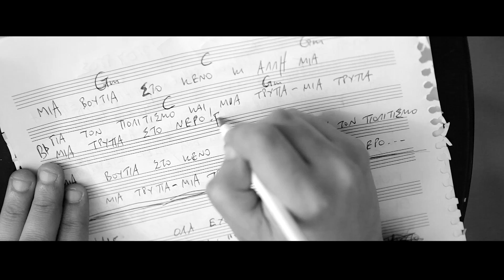Γιώργος Περού - Ο κύριος Υπουργός Official Video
Γιώργος  Περού - Ο κύριος Υπουργός

Σκηνοθεσία -- Γιώργος Κολιός
Κάμερα -- Bάσια Αναγνωστοπούλου
Μοντάζ: Γιάννης Μιχαηλίδης (Stereo Productions)

Τις γελοιογραφίες για τον «κύριο Υπουργό» έκανε ο Βασίλης Μητρόπουλος (BAS).

Στίχοι:

Κυνηγώντας την αλήθεια βρήκε μια πληγή στα στήθεια
μιας θλιμμένης γυναίκας που γυρίζει όλη νύχτα
Ζητιανεύοντας αγάπη πήρε μια κοινή απάτη,
μία γεύση από μήλο κι ένα άδειο κρεβάτι

Έτσι διάλεξε να παίξει το παιχνίδι που αρέσει
μόνο σε καρχαρίες και σε όποιον τ' αντέξει
Είναι μάγκας, είναι γάτος, είναι πάντοτε φευγάτος
είναι θύτης και θύμα, πενηντάρης αφράτος

Θα τον δείς να γυρνά απ' τη δουλειά
ποντικός σε υπόγεια στοά,
Restaurant και cafe στη χλιδή
και Hotel πέντε αστέρων διαμονή

Πως λατρεύει το ψυγείο, τα κορίτσια στο γραφείο
τον φωνάζουνε ''μπούλη" μα του φαίνεται αστείο
Εραστής δειλός και μόνος, τσαρλατάνος, γυρολόγος
δεν ζητάει συγγνώμες, δεν τον πιάνει ο νόμος

Η φιλάνθρωπή του φύση, όλους θα μας διορίσει
και μια θέση στον ήλιο θα μας έχει κρατήσει
Κάτσε μου "για να σε κάτσω", οι καρέκλες ένα μάτσο
πάει κι έρχεται κόσμος, δεν τολμώ να κοιτάξω

Θα τον βρεις να ψωνίζει γλυκά
Μπεζ κουστούμι καινούριο φορά
και κοιτάει τις πωλήτριες στο στήθος
με φιδίσια ματιά όλο ήθος

Είν' ο δικός μας, ο κύριος υπουργός
και μας αξίζει ο κύριος ύπουργος

Μια βουτιά στο κενό κι άλλη μια για τον πολιτισμό
και μια τρύπα, μια τρύπα στο νερό

Όλα έχουν μια τιμή κι έναν "τίμιο" λογιστή
να μετράει το χρήμα του μεγάλου ληστή...

Μουσική/ Στίχοι -- Γιώργος Κεφαλλωνίτης (Γιώργος Περού)
Ενορχήστρωση/ Eπιμέλεια παραγωγής/ Pre production -- Γιώργος Περού  με την πολύτιμη βοήθεια του Domenico Bonassi
Μίξη/  Editing -- Νίκος Αγγλούπας (Ottomo), Fab Liquid Studio

Σεραφείμ  Γιαννακόπουλος -- Τύμπανα
Άγγελος Παπαδάτος -- Μπάσο
Μιχάλης Μπακάλης -- Κρουστά
Σωτήρης Καστάνης -- Ηλεκτρική κιθάρα
Σταυρούλα Σπανού - Σαντούρι
Γιώργος Περού -- Ακουστική κιθάρα/ κιθαρόνι/ φωνή/λαούτο
Φωνητικά -- Άγγελος Πάνου/ Κώστας Γιαννίρης/ Θανάσης Χριστοδούλου (Lumiere)/ Λόλα Γιαννοπούλου/Nalyssa Green/Λίνα Ζηνά
Επιμέλεια φωνητικών -- Θανάσης Χριστοδούλου, Γιώργος Περού